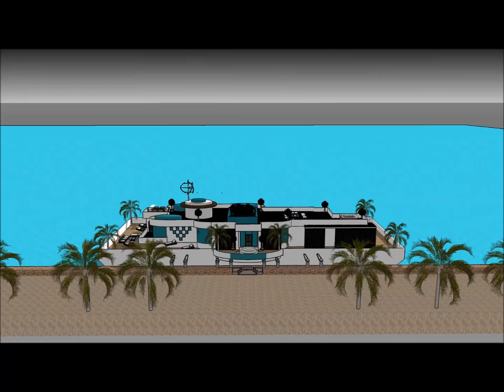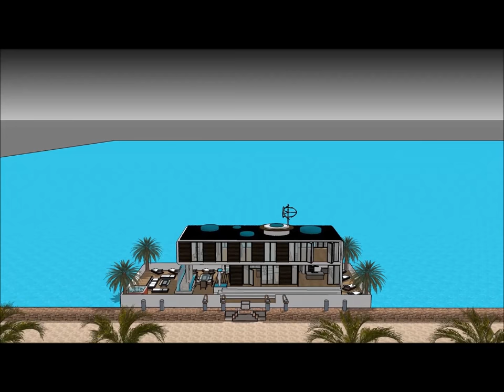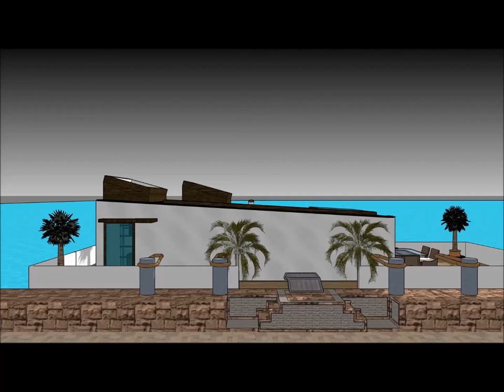London Luxury Houseboat Yacht in GREAT BRITAIN UK living on a floating housebarge on the glimpsy Spa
The London Luxury Houseboat Yacht in GREAT BRITAIN UK living on a floating housebarge on the glimpsy Spa is made to sustain quality of life:

The London Luxury Houseboat Yacht in GREAT BRITAIN UK living on a floating housebarge on the glimpsy Spa includes an Extravagant Barge Design ready for the extravagant user to rent the barge Houseboat

The London Luxury Houseboat Yacht in GREAT BRITAIN UK living on a floating housebarge on the glimpsy Spa has three level plans with basement underneath it, which consist all the facilities needed for the renter. The Houseboat Barge has a unique modern contemporary design with unique architectural features. It has its own lounge area with gorgeous view of the bay.